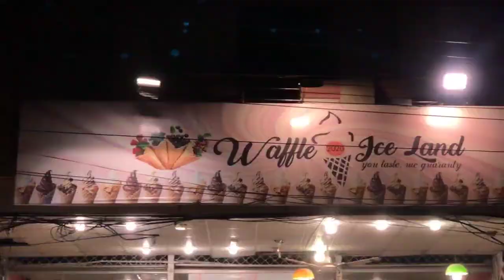CHEAPEST STREET FOOD TOUR IN GUJRAT | PAKISTANI STREET FOOD